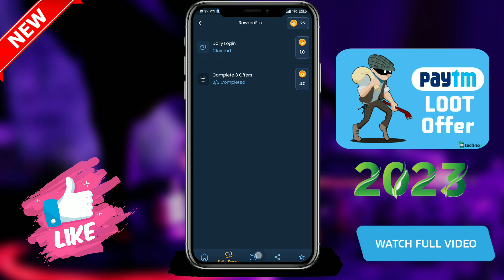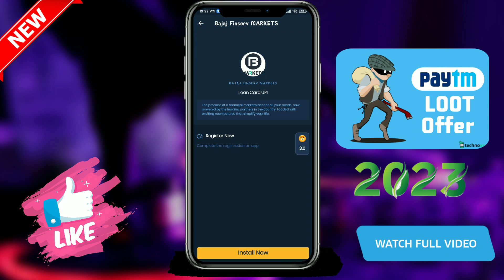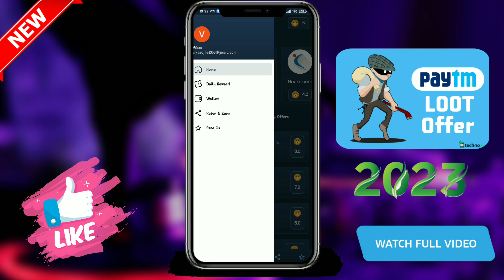Free Instant Paytm Cash Earning App 2023 Live Proof|Best Earning App Loot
🔥 mCrypto App Download Link :-

Referral Code:-  8BEED8AB5B

Referral Code:-  8BEED8AB5B

✓Topic Covers :-